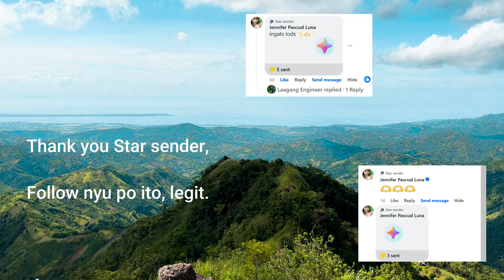Thank you for star sender in FB Page